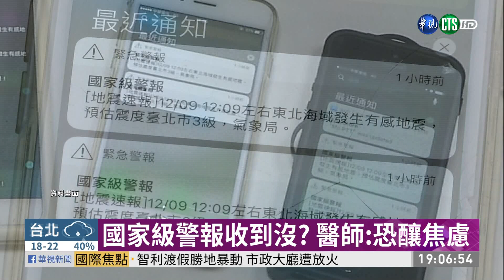國家級警報收到沒? 醫師:恐釀焦慮｜華視新聞 20210207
今(7)日凌晨這場地震，有的民眾手機一次就收到10幾則國家級警報，不過也有民眾反應，一早起床看完全沒有任何通知，感覺就像邊緣人。雖然氣象局地震中心強調會盡快改善，不過精神科醫生就說，這國家級警報太多，會讓焦慮的人更焦慮，沒有收到警報，也會讓有的民眾很不安，害怕未來發生災難，會錯失逃生時機，長期下來也會讓民眾不太信任這個系統。